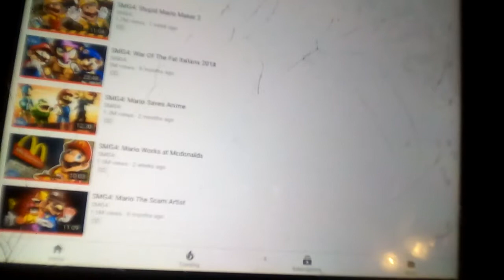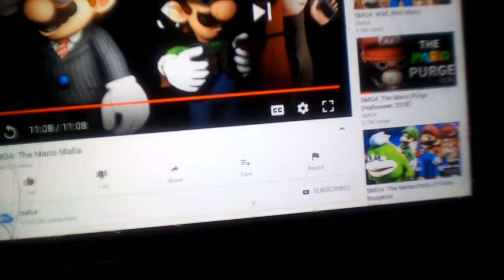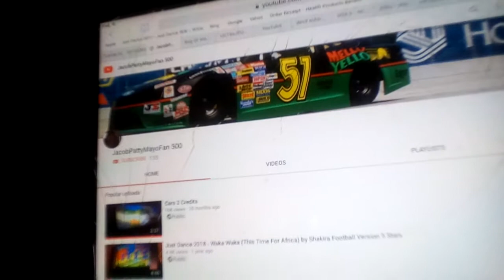SMG4: The Mario Mafia Reaction